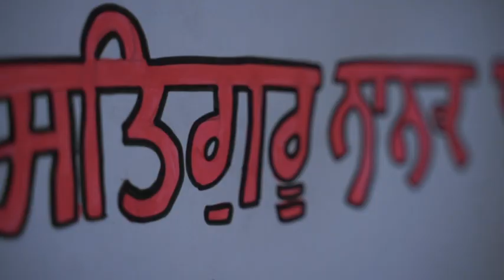Annual Function Part -1